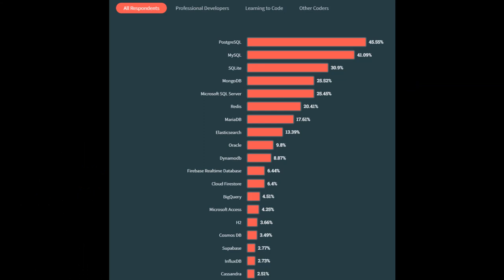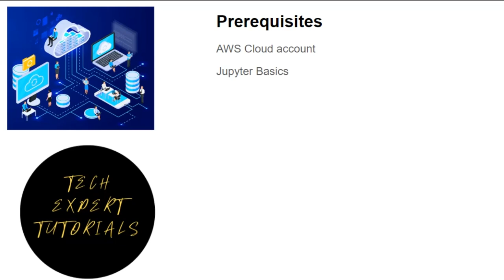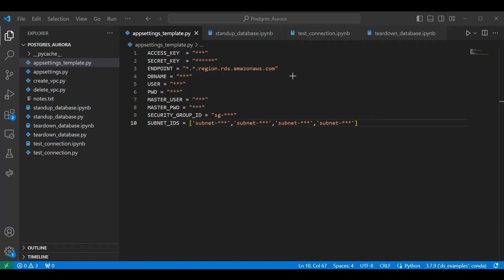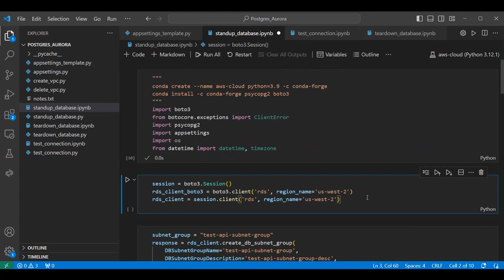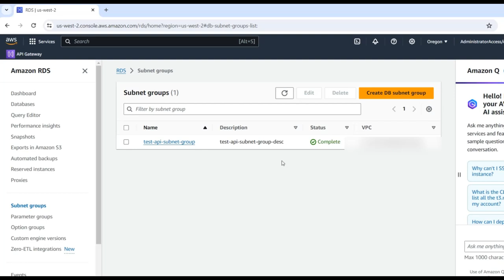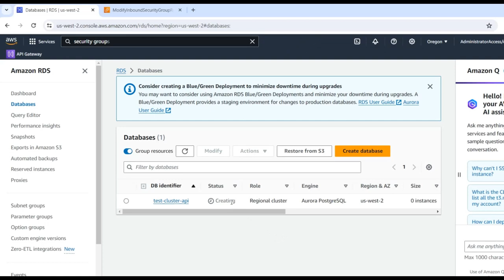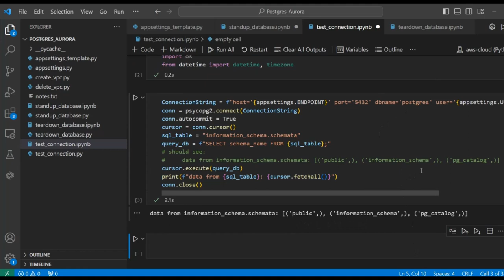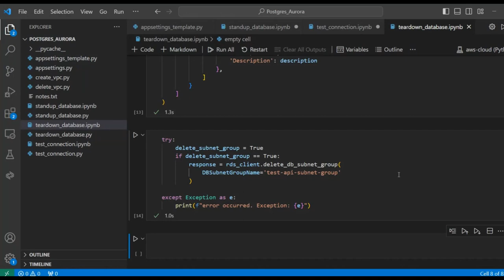AWS RDS Aurora Postgres Database Setup: Create/Drop using Python Script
AWS Aurora PostgreSQL Tutorial:

Chapters:
1. Create Service(s) using Python
2. Verify Service(s) in Console
3. Drop and Cleanup Service(s)

In this video we are going to show you how easy it is to setup and use python automation scripts to create and drop an AWS Aurora Postgres Database. This will even work on the AWS Free Tier. Using these scripts, we will create, and then delete, an AWS RDS Aurora Postgres database programmatically. You can run one script to create a database for your project, and then run another script to delete that database when you are finished with it, or if you ever need to make major changes to your database.

AWS Aurora Postgres databases have become the MOST popular solution for a MAJORITY of applications. This is because it is easy to use, its flexible, its reliable, its efficient, its highly secure, and has many advanced features not available in other database solutions.
In addition, the AWS AURORA version has some ADDITIONAL advantages, such as being fully managed, highly scalable, more efficient, along with having a serverless option (which is helpful when you have a highly variable process load).
Other databases have compute and storage resources tied together, forcing you to expand both when you may only need more of one.
However, AWS Aurora Postgres SEPARATES the compute from storage, allowing for a more FLEXIBLE solution that can be optimized for each, independently. Meaning you can add more compute OR more storage when needed. For example, you're not forced to add both to solve a problem with just one.